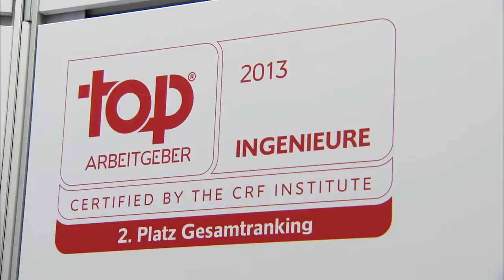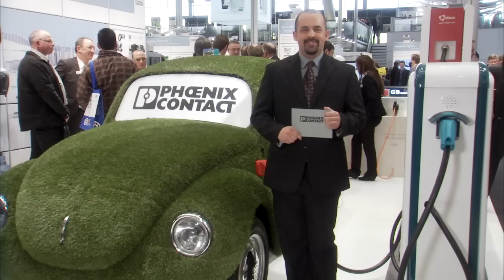2013 Hanover Fair News - Day 2 - Phoenix Contact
Highlights from the second day at the 2013 Hanover Fair include:

• German-American Nanoline Contest preview
• Efficient, easy and fast wiring of the control cabinet
• Rifline complete relay system with push-in technology
• Terminal blocks for signal and power
• Connect sensors and actuators for modern machine control
• Crimphandy - strip and crimp conductors quickly and portably
• Device circuit breaker boards
• Heavy plastic plug-in connectors
• Smart cars using Phoenix Contact E-Mobility solutions transport visitors at the Hanover trade fair